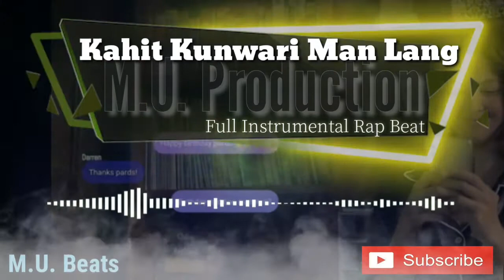Kahit Kunwari Man Lang Full Instrumental Rap Beat | MU Beats | M.U. Production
Kahit Kunwari Man Lang y Full Instrumental Rap Beat | MU Beats | M.U. Production

Year: 2021
M.U. Production

Beat Pattern
 (Intro, Verse1, Chorus, Verse2, Chorus, Verse3, Chorus till fade)